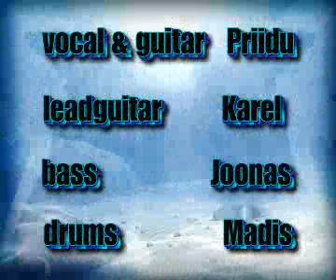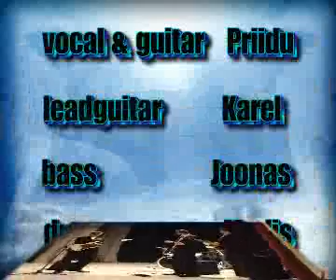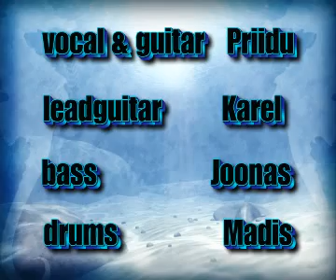SygBand- All my loving.wmv